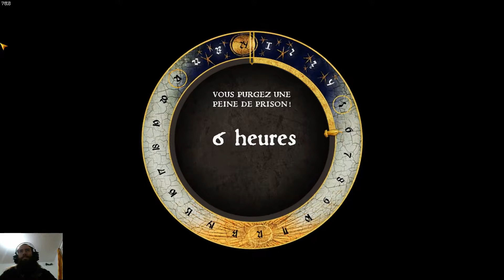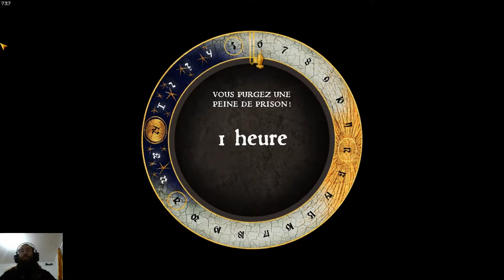C'est en forgeant qu'on devient ... (Kingdom Come - Ep 8)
Veuillez m'excuser pour la qualité du son mais le jeu ayant des sauvegardes limitées, j'ai la flemme de recommencer ^^.